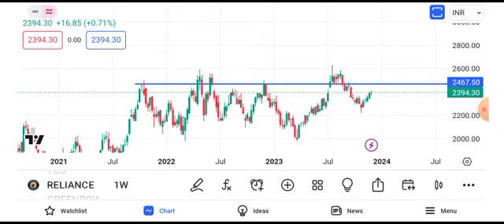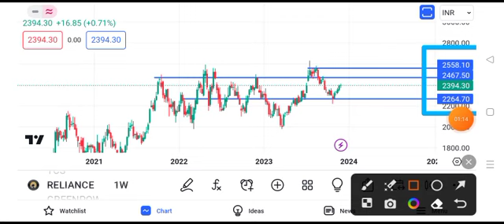Reliance share news tomorrow || reliance share news target